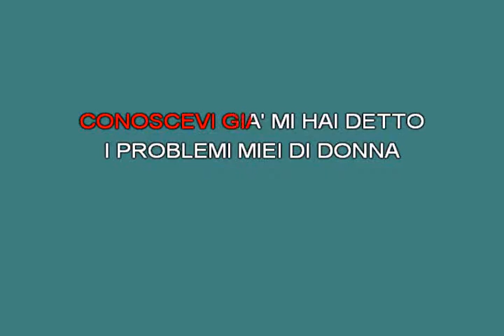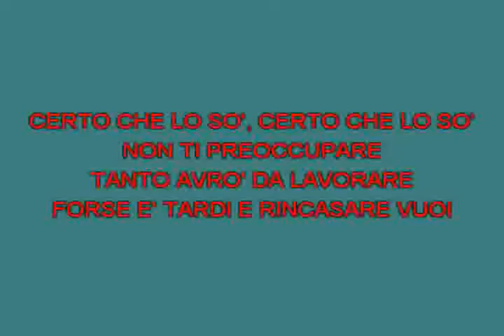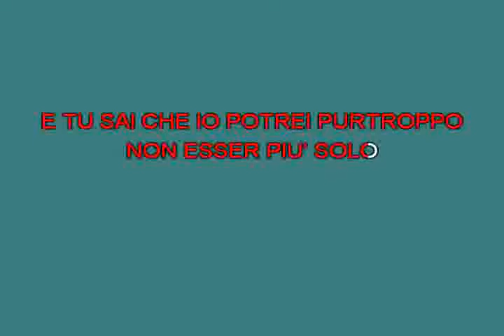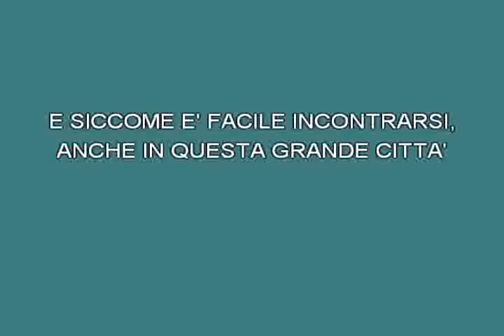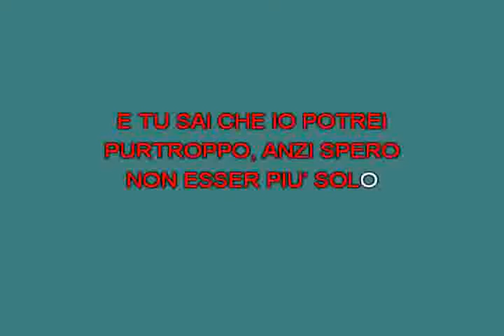Prendila cos Battisti Lucio [karaoke]